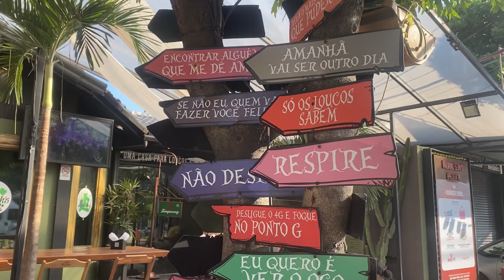Passe um dia comigo | Um vlog do meu dia ☀️ 🌊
Compartilhando um pouco com vocês sobre um dia de tentativa de “socializar” em uma fase muito difícil.
Buscando novas estratégias de superação.

A vida tá me confundindo com uma lutadora de MMA e tô de pé.

Simbora comigo 💪

Axé aos meus!

Tata